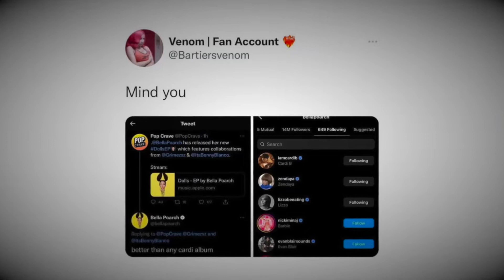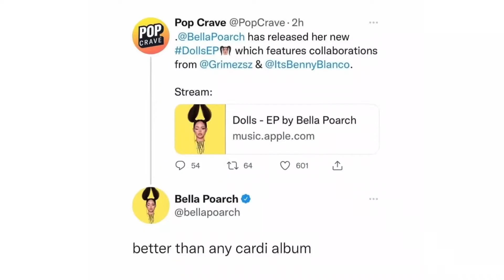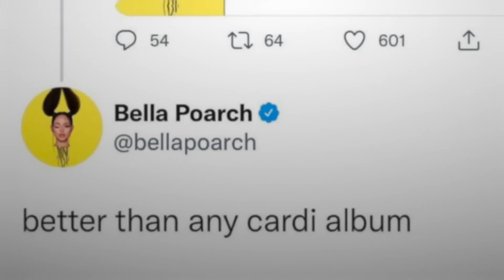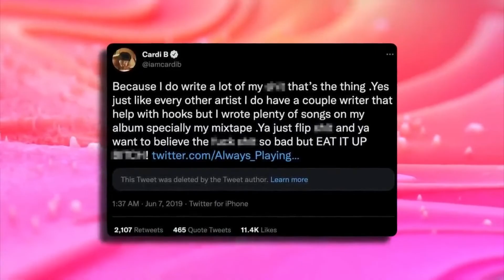Are Cardi B And Bella Poarch BEEFING WITH EACH OTHER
Welcome back to POKER CELEB!
In TODAY's video, Are Cardi B And Bella Poarch REALLY BEEFING WITH EACH OTHER!? Let's find out!

ALSO, make sure to turn our post notifications on 🔔 so you NEVER miss an upload!